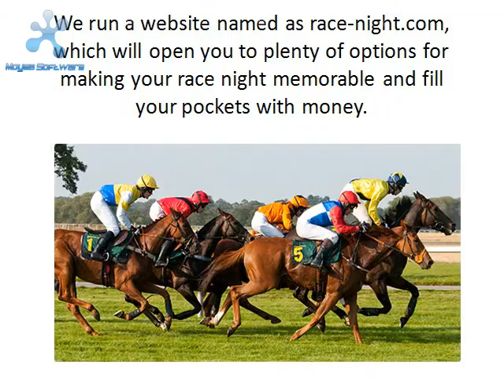Presenting a Golden Opportunity to all Those Race Night Lovers 1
We run a website named as racenight.com, which will open you to plenty of options for making your race night memorable and fill your pockets with money.